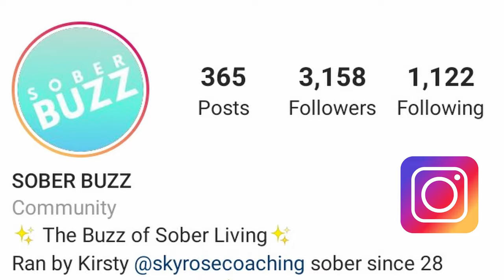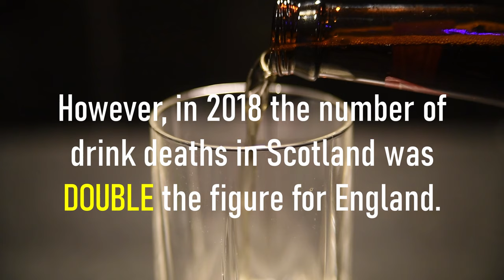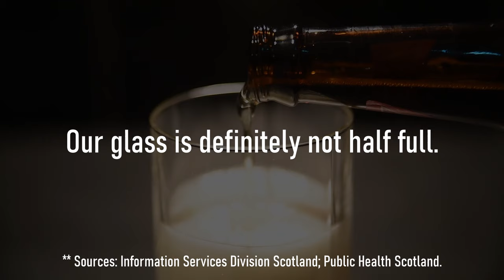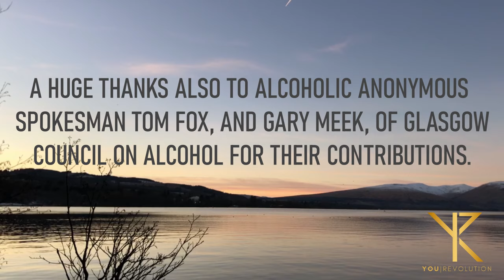Scotland and Alcohol: A Bad Mix (Alcoholism Documentary)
Scotland and alcohol go hand in hand unfortunately…

‘Scotland alcoholism’, ‘Scotland drinking’, ‘Scotland alcohol’ – these are all common terms we see popping up regularly in media headlines year after year.

Alcohol dependence is rife – and has ruined far too many lives north of the border in the UK, particularly in the West of Scotland.

That’s why we at YouRevolution have created this special alcoholism documentary to focus on the serious alcohol health effects – and share positive alcohol recovery stories.

In this special alcohol addiction documentary, YouRevolution hosts Alan Wilson and Marc McLean wanted to look closely at: alcohol and mental health, alcohol on the body, and alcohol intervention.

The guys also wanted to share positive messages of hope, and that’s why they interviewed people who broke free from their alcohol addiction in this episode, along with experts from support services including Alcoholics Anonymous and Glasgow Council on Alcohol.

** Alcoholics Anonymous
Freephone helpline: 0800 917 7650.

Freephone helpline: 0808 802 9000.

** Drinkline (national alcohol helpline)
Freephone helpline: 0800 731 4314.